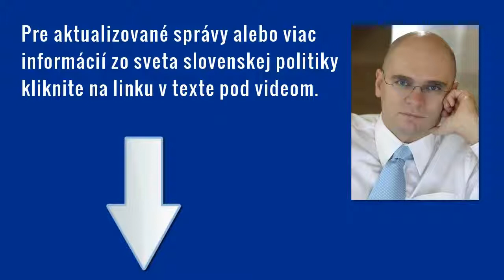Trestné oznámenie za vyplatenú sumu vládou Roberta Fica - Smer-SD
SaS podala trestné oznámenie za uhradenie abnormálnej výšky odmien právnych služieb vládou Smer-SD. (Viac info nájdete tiež na Politická strana SaS podáva trestné oznámenie vo veci uhradenia odmeny vládou Roberta Fica (Smer-SD) za súdny spor so zdravotnými poisťovňami pre trestné činy porušovania povinnosti pri správe cudzieho majetku a pre trestný čin zneužívania právomoci verejného činiteľa.

Účty Slovenska za rozhodnutie docenta práv Roberta Fica

Aj napriek varovaniu celej odbornej verejnosti sa docent práv Robert Fico rozhodol ísť do vopred prehraného súdneho sporu so zdravotnými poisťovňami tým, že im zakázal tvoriť zisk.   **Súdny spor Slovensko prehralo a luxemburský súd zablokoval 30 miliónov eur slovenských daňovníkov v prospech majiteľa zdravotnej poisťovne Union.

**Toto rozhodnutie Roberta Fica bude stáť slovenských daňovníkov ďalších 13 miliónov eur ako odmena, ktorú musia slovenskí ľudia zaplatiť právnikom za zastupovanie v tomto súdnom spore.

**Slovenskí daňovníci budú platiť aj za napadnutie exekučného rozhodnutia ďalší jeden milión eur.   Trestné oznámenie

Robert Fico zaobchádza s peniazmi slovenských daňovníkov spôsobom poškodzujúcim celú Slovenskú spoločnosť a preto sa politická strana SaS rozhodla podať trestné oznámenie pre trestné činy porušovania povinnosti pri správe cudzieho majetku a pre trestný čin zneužívania právomoci verejného činiteľa vo veci uhradenia odmeny vládou Smer-SD za súdny spor so zdravotnými poisťovňami.

Trestné oznámenie pre trestný čin zneužívania právomoci verejného činiteľa

Alojz Baránik:  Toto trestné oznámenie podávame pre trestné činy porušovania povinnosti pri správe cudzieho majetku podľa paragrafu 237 trestného zákona a pre trestný čin zneužívania právomoci verejného činiteľa podľa paragrafu 326 trestného zákona.

Je možné, že v súvislosti s touto trestnou činnosťou došlo aj k iným trestným činom ako je korupcia alebo machinácie pri verejnom obstarávaní, poprípade i legalizácia príjmov z trestnej činnosti. Keďže v danom prípade je možné predpokladať, že sa jednalo o spoluprácu viacerých ľudí pri tejto trestnej činnosti , čiže spoluprácu osôb, ktoré tvorili organizovanú skupinu a zároveň došlo ku škode, ktorá je veľkého rozsahu.

V prípade, že by došlo k odsúdeniu podľa zákona, tak by sa mohlo jednať o tresty vo výške 15 až 20 rokov.

Prvý dôvod pre podanie trestného oznámenia

Prečo sme sa rozhodli podať toto trestné oznámenie je najmä to, že táto suma, ktorá bola vládou Roberta Fica vyplatená,  je absurdné vysoká. Je to rádovo vyššie ako čo by sa za právne služby tohto druhu malo zaplatiť.

Druhý dôvod pre trestné oznámenie

Druhý dôvod, pre ktorý podávame toto trestné oznámenie, že ministerstvo financií zaplatilo túto sumu za spor, ktorý je prehratý, takže tam ani neprichádza do úvahy to, že by tam bola nejaká takzvaná cieľová odmena.

Tretí dôvod pre podanie trestného oznámenia

Ďalší dôvod je to, že pri výbere, pri výberovom konaní na dodávateľa právnych služieb jednoznačne došlo k porušeniu zákona o verejnom obstarávaní. Je jasné, že len takto mohlo dôjsť k podpisu takto nevýhodnej zmluvy.

Trestné oznámenie - Štvrtý dôvod

No a na záver si myslíme, že ďalší dôvod pre podanie trestného oznámenia je to, že takéto trestuhodné počítanie verejných činiteľov nesmie zostať bez trestnoprávnej dohry.

Otázky a odpovede - Trestné oznámenie vo veci uhradenia odmeny vládou Roberta Fica za súdny spor so zdravotnými poisťovňami

Otázka: Ja sa chcem opýtať  jednu technickú vec. Je to trestné oznámenie na neznámeho páchateľa alebo priamo na premiéra?

Alojz Baránik: Keďže nevieme presne o koho sa jedná, tak je to trestné oznámenie na neznámeho páchateľa.

Viac o tlačovej konferencii SaS zo dňa 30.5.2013 "Trestné oznámenie za vyplatenú sumu vládou Roberta Fica - Smer-SD" nájdete na